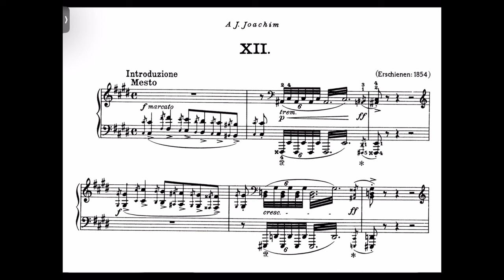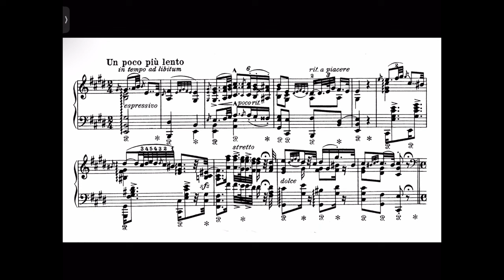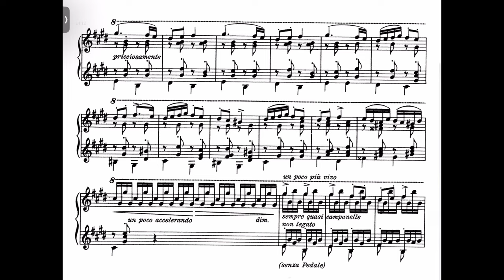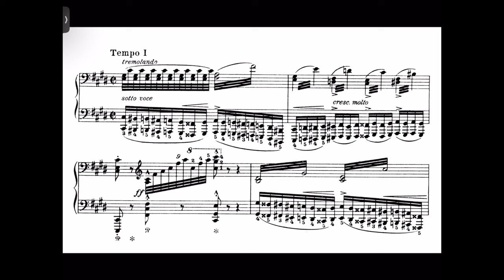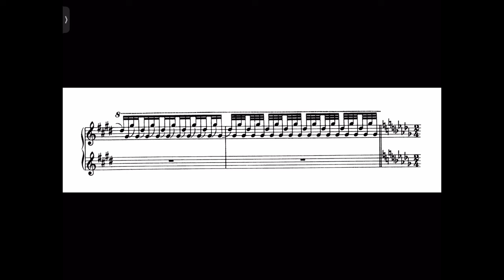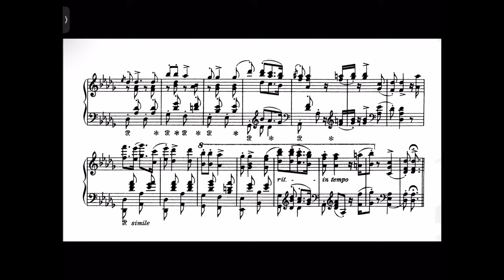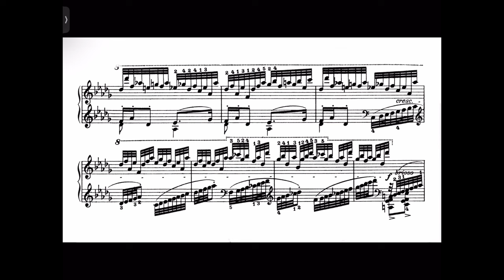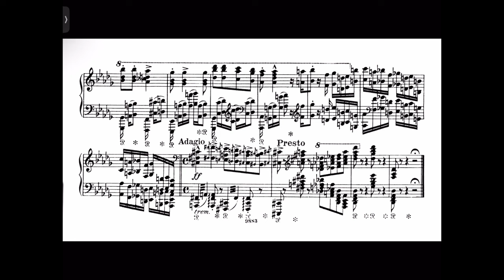Liszt Hungarian Rhapsody No. 12 in C Sharp Minor - Ernst Levy - Score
An exceptional recording of Liszt’s popular 12th Hungarian Rhapsody. Very Lisztian and Cziffra like, a great experience to listen to especially towards the ending.